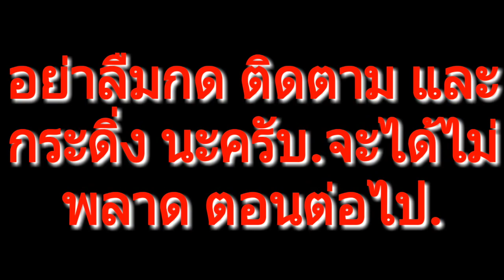ทำกบกระโดด ปากเว้า EP.3 Handmade jump frog EP.3❗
สนใจเหยื่อกบกระโดด น้ารัน.

@น้ารัน ฟิชชิ่ง พัทลุง

สนใจทัก...(ร้านค้า.มีราคา.ส่ง).

Lind  ID :  Runpt